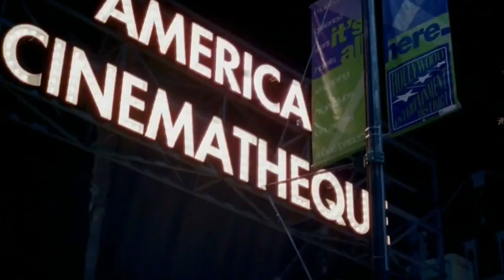COKE STUDIO - Interesting Facts - REACTION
Alright the highly request and long awaited COKE STUDIO Reaction is coming to your screen. now! Thanks Legends

Contributors: James W Bennett.